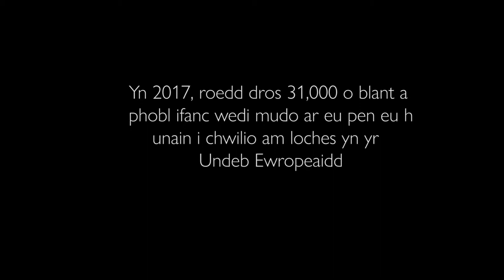Plant sydd wedi mudo ar eu pen eu hunain yn ffilmio eu storiau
Ar hyn o bryd mae’r sefydliad rhyngwladol ar gyfer ymfudo (IOM)-Asiantaeth Ymfudo’r Cenhedloedd Unedig a’i bartneriaid yn cymryd rhan yng ngwaith y prosiect maethu ar draws ffiniau (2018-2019), sy’n anelu at wella ansawdd ac ehangu’r opsiynau gofal yn y teulu ar gyfer plant mudol ar eu pen eu hunain gyda gofalwyr maeth ymroddedig ar draws chwe gwlad Ewropeaidd: Awstria, Gwlad Belg, Gwlad Groeg, Lwcsembwrg, Gwlad Pwyl a’r Deyrnas Unedig.
Fel rhan o’r prosiect, archwiliodd plant sydd wedi mudo ar eu pen eu hunain a oedd yn byw yn Awstria eu profiadau o fyw mewn gofal teuluol a chymryd rhan mewn cyfres o bum gweithdy gwneud ffilmiau i greu fideo ar eu safbwyntiau. Defnyddir y fideo hwn ar gyfer pwrpasau codi ymwybyddiaeth sy’n caniatáu gweithgareddau meithrin gallu a recriwtio er mwyn sicrhau ymagwedd sy’n canolbwyntio ar y plentyn. Cynhyrchwyd fideo byrrach hefyd i gefnogi’r syniad bod gofal teuluol yn cynnig un o’r cyfleoedd gorau i ddarparu amgylchedd meithringar i’r plant hyn, lle gellir diwallu eu hanghenion yn llwyddiannus; ac i gynorthwyo’r broses o recriwtio gofalwyr maeth i ofalu amdanynt.
Caiff FAB ei ariannu gan y Comisiwn Ewropeaidd a’i weithredu mewn partneriaeth â Mentor-Escale a Minor-Ndako yng Ngwlad Belg; y Groes Goch Lwcsembwrgaidd yn Lwcsembwrg; y Gymdeithas Ymyrraeth Gyfreithiol yng Ngwlad Pwyl; a Choram BAAF a Chanolfan Gyfreithiol Plant Coram yn y DU. Dysgwch fwy am FAB yn eea.iom.int/fostering-across-borders